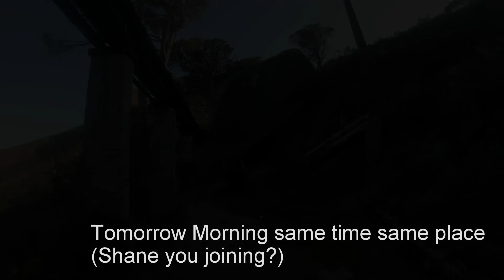The Pipe Track - Camps Bay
Lisa (business partner) and myself started walking every morning since lockdown ended.
Nice way to start the day and also a chance for us to discuss business related items in this difficult time for small businesses.

Todays route was a 20min walk in on The Pipe Track above Camps Bay, with some amazing views over Camps Bay.
This is one of Table Mountain’s oldest hiking routes dating back to 1887 when is was constructed to lay the pipeline.